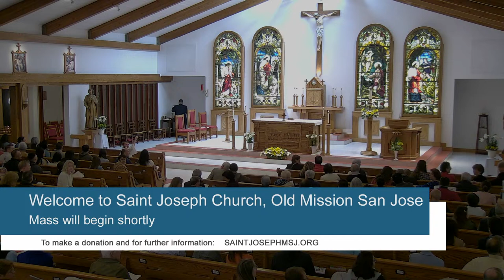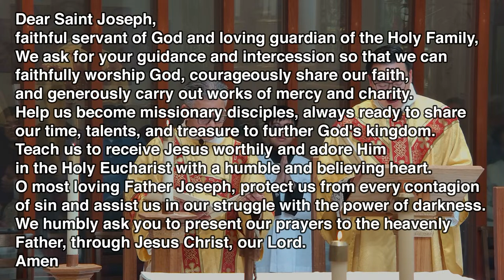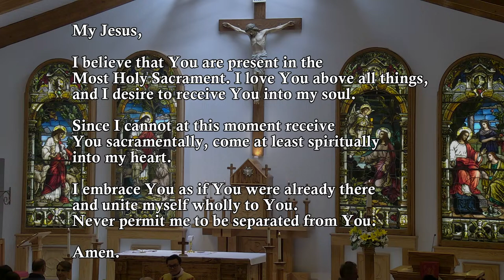Easter Sunday at the Old Mission San Jose - 10AM March 31st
Please join us in celebrating The Easter Sunday Holy Mass at the Old Mission San Jose.  to make a donation, for hymns and prayers, and for important resource information.

This helps us reach our goal of 2000 subscribers and helps others be inspired by Jesus's love.